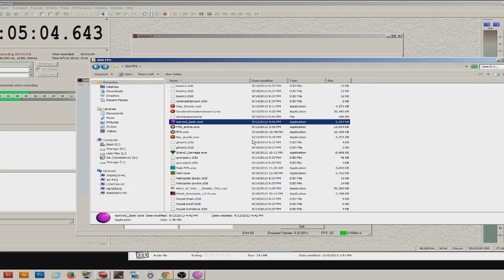Garbage Game: "Erned Laser"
An exciting, fast-paced action FPS that, oh by the way, IS ABSOLUTELY INSANE.